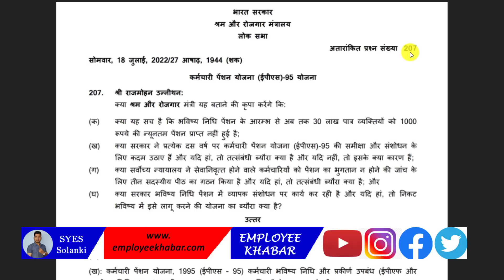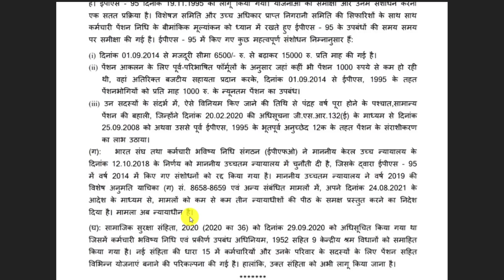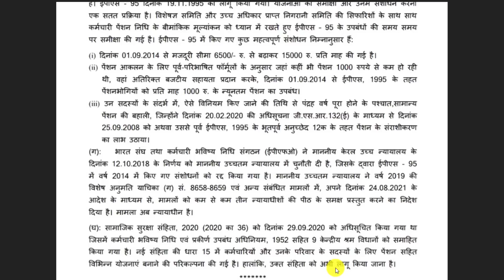लोकसभा में फिर से उठा, ईपीएस 95 पेंशन का मुद्दा !!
eps 95 pension latest news today hindi 2022 | eps 95 pension news in hindi lok sabha

About Me
Hello...
     Wellcome to SYES (Sandeep Youth Employment services) onether video. People know me by the name of syes solanki. this is my channel (Employee Khabar). We provide latest information about employees, employeer, latest news, new updates for PF, Pension, ESIC, EPFO, PM schemes, Central Govt Schemes, state Government yojana, aadhar card, open car, e shram card, ration card, rashan card, bpl, driving licence bima policy, bank schemes, lic schemes, post office schemes, PM fasal bima yojana, PMjay, PMfby, pm kisan, pm pension, pmvvy, pm ujjwala yojana, and all government schemes.

Useful Link